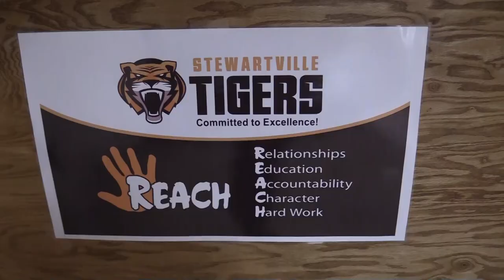2018-19 Education Minnesota Human Rights Award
Education Minnesota presented Jim Parry, the REACH program coordinator, with its 2018-19 Human Rights Award.